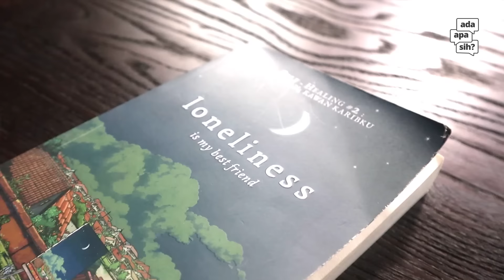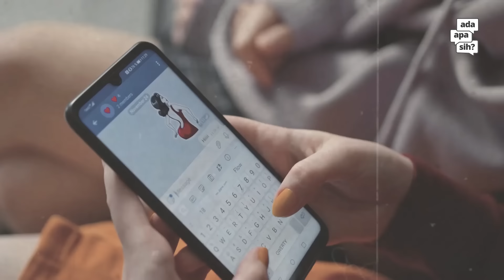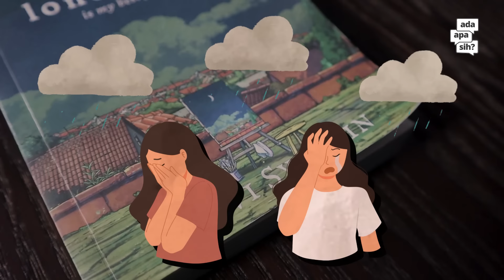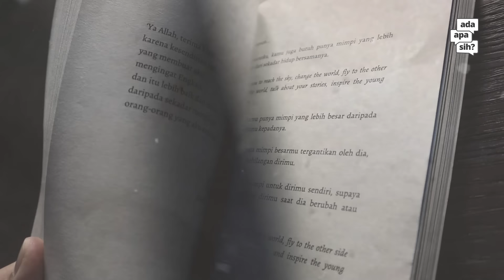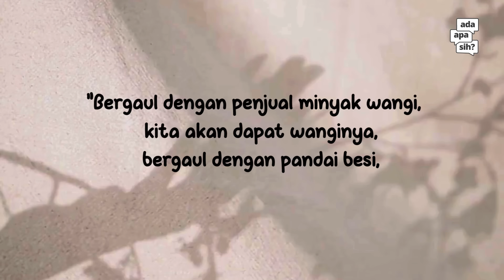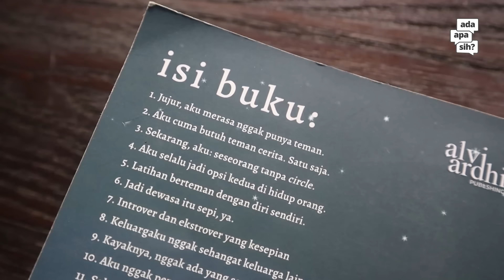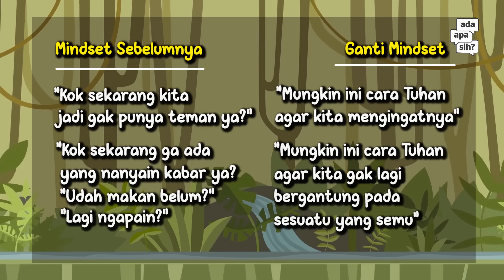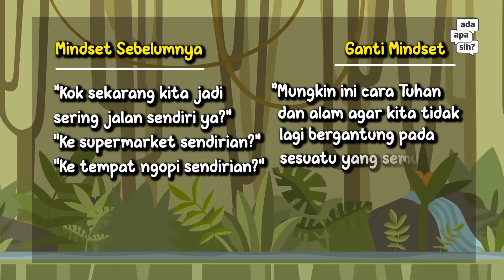BERTEMAN DENGAN DIRI SENDIRI??? I AdaBuku Eps. 36